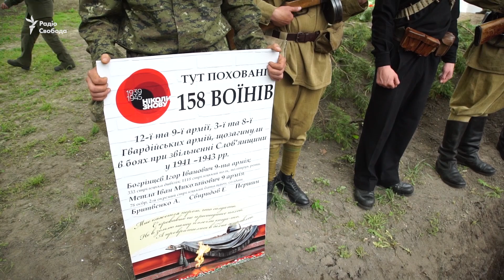На Донбасі поховали останки 158 воїнів часів Другої світової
У День пам’яті та примирення 9 травня в селі Маяки Слов’янського району були перепоховані рештки 158 вояків Другої Cвітової війни, що були знайдені пошуковцями протягом 2018 року на колишніх місцях боїв поблизу населеного пункту